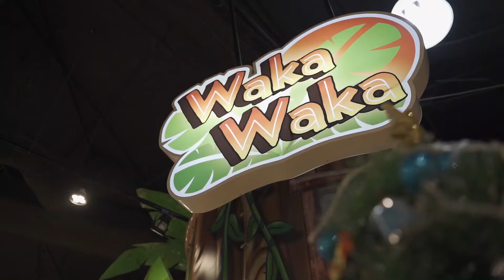BYKidO at Waka Waka Playground for Family Fun 2019!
We brought 200 families to Waka Waka over 2 days for an opportunity to have fun and to create their next Family Memories!